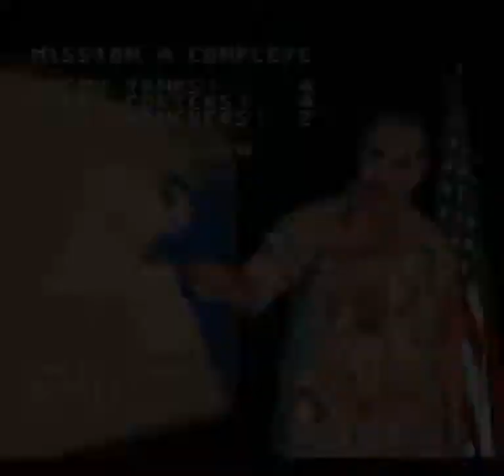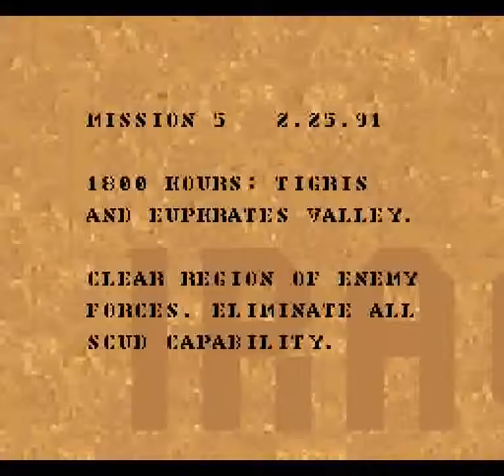Super Battletank: War in the Gulf (SNES) - Mission 4